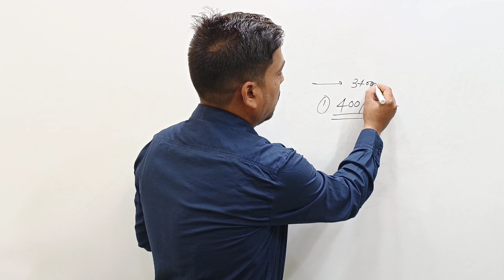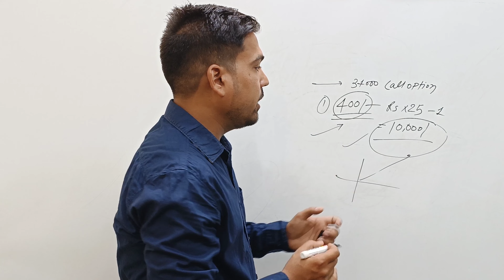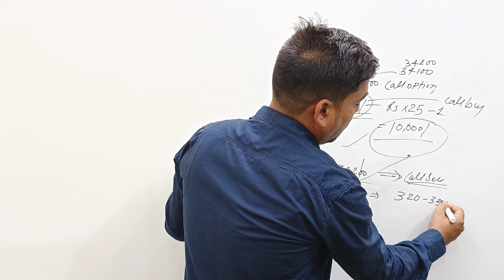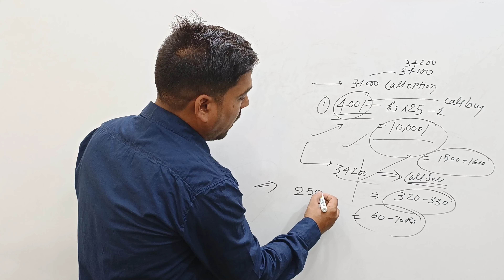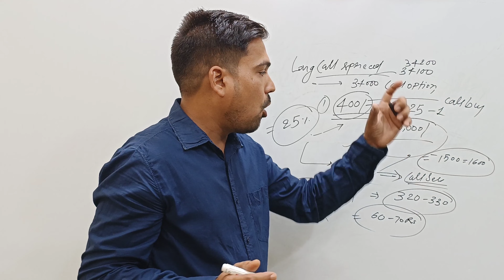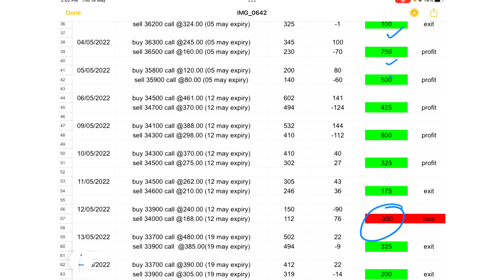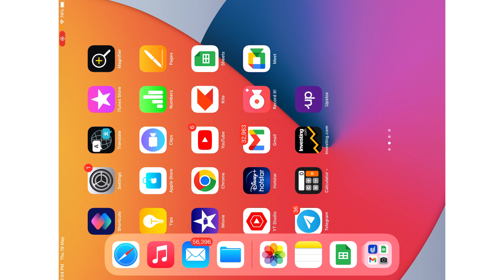bank-nifty option की शानदार स्ट्रेटेजी || बनाये इंट्राडे ट्रेडिंग आसान || secure option day strategy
Start quality trading with the help of upstox trading and dmat account

planner and/or conduct their own independent research into individual stocks/sectors before making a decision. I am not responsible for any loss or implications arising out of any decision taken by the viewers after watching my video. All company, Brand, Stocks, Service, and Product names mentioned in this Video are trademarks of their respective holders/individual parent companies.